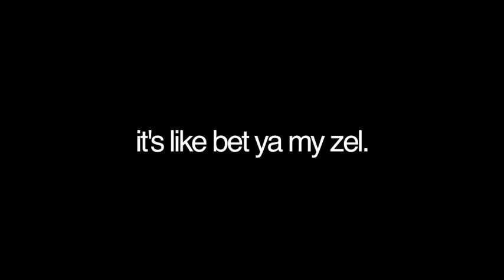Spring Has Sprang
me screwing around again.
with my cat, cinnamon.